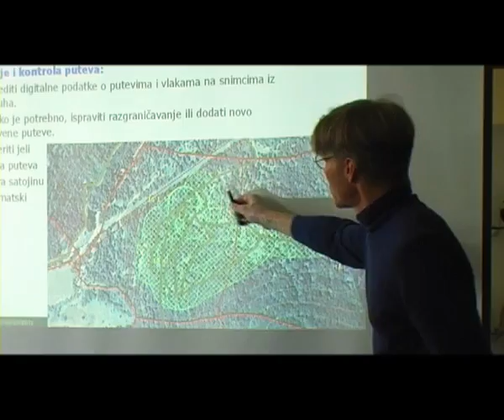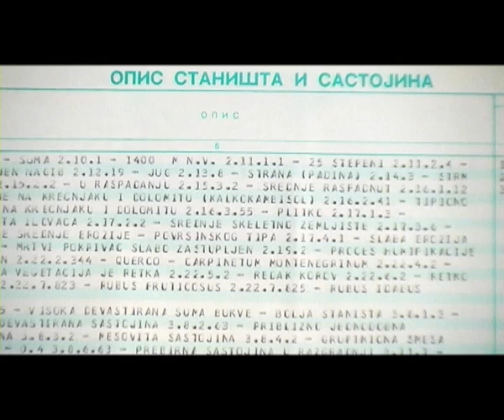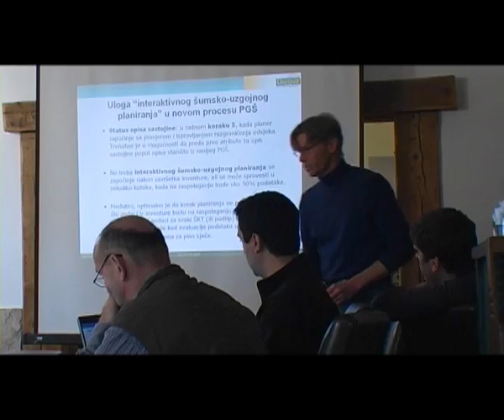National Forest Inventory and Improved Forest Management Planning Methodology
The goal of the National Forest Inventory is to gather relevant information about the condition and the spatial layout, structural characteristics, usage and changes in the forest resources. The work on the NFI started at the beginning of 2009. through the cooperation of the FODEMO project experts with the MAFWM Monitoring Unit and the Forest Administration.